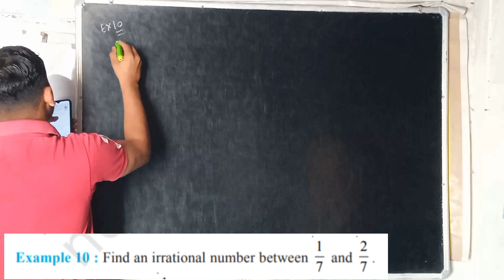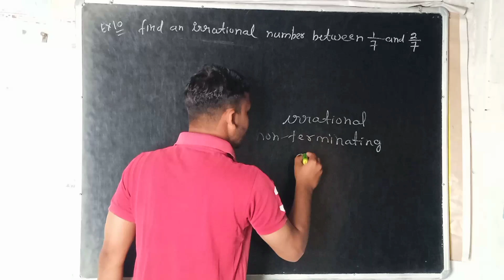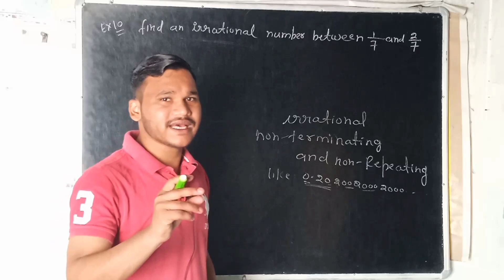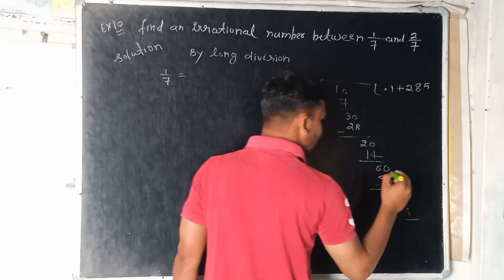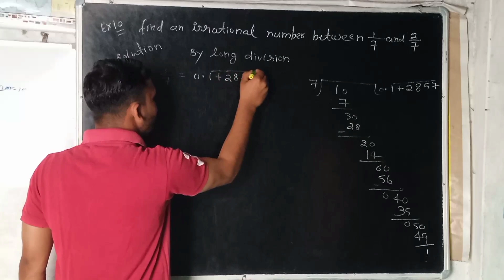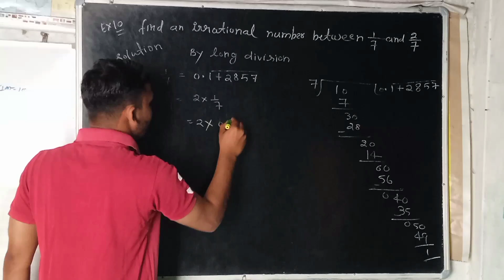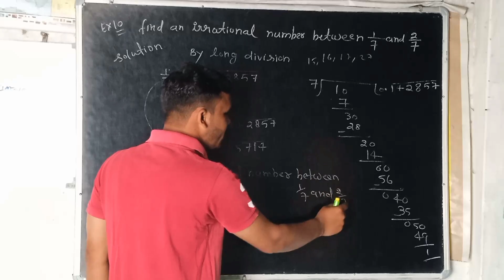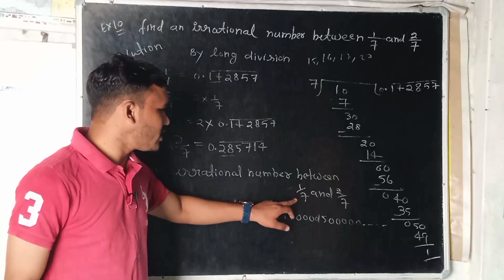Class 9th Maths Ex. 1.3 Example 10 NCERT Maths solutions..in english medium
Class 9Th Maths Ex. 1.3 Example 10  NCERT Maths solutions..